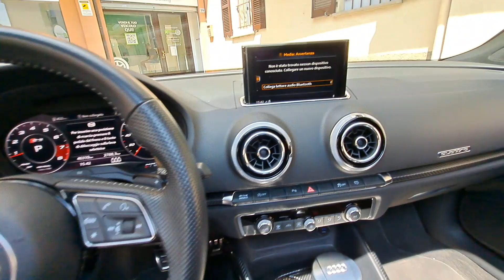AUDI A3 SPB 40 TFSI quattro S tronic Sport S Line - Link motors Oggiono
Link Motors Oggiono propone in vendita - AUDI A3 SPB 40 TFSI quattro S tronic Sport S Line GARANZIA INCLUSA!!

UNICO PROPRIETARIO!!

TETTUCCIO PANORAMICO ED APRIBILE!!

L'AUDI A3 SPB 40 TFSI QUATTRO S TRONIC SPORT S LINE È UN'AUTO DI LUSSO COMPATTA CHE COMBINA PRESTAZIONI SPORTIVE, TRAZIONE INTEGRALE E INTERNI RAFFINATI. È UNA SCELTA IDEALE PER CHI CERCA UN'AUTO CHE UNISCA LO STILE ELEGANTE DI UNA COUPÉ ALLA PRATICITÀ DI UNA HATCHBACK.

GARANZIA 12 MESI INCLUSA!!

NON PERDERE L'OCCASIONE DI USUFRUIRE DEL FINANZIAMENTO PER AVERE UNO SCONTO SUL PREZZO FINALE!!

E PER TE UNO SCONTO DEL 15% SULL'ASSICURAZIONE RCA + FURTO INCENDIO, ATTI VANDALICI, KASCO ECC!!

Colore: Grigio scuro Potenza Kw: 140

Cambio: Automatico Immatricolazione: 11/2019

Carburante: Benzina

Cilindrata: 1984

Km: 46630 n° Posti: 5 n° Porte: 5

Stato Gomme: 75%

Manutenzione Effettuata: MANUTEZIONE ORDINARIA

Scadenza Bollo: 11-2024

Difetti da Evidenziare: Nulla da evidenziare

Note: disponibile treno di gomme estivo ed invernale

Caratteristiche Auto:

Macchina tenuta in garage da appassionato modello a3 con seguenti modifiche:

Stage2 plus 257cv bancati

Scarico completo scatalizzata con doppio silenziatore stile s3

Intercooler maggiorato airtec

Filtro aria diretto a cono airtec

Dischi freno anteriore maggiorati baffati con tubi intrecciati

Pastiglie freno brembo

Assetto molle + ammortizzatori

ESTETICAMENTE

Tetto vrap nero ludico

Fari posteriori oscurati

Vetri oscurati al 90% con omologazione dietro

Vetri oscurati davanti al minimo non omologati

Pinze freno colore verde

calotte specchietti neri lucide

Interni in carbonio

Griglia anteriore nido d’ape nero lucido stile rs3

Diffusore posteriore nero lucido doppia uscita

Finali cromati stile s3

Cerchi originali audi da 19 già omologati

Stemma audi anteriore e posteriore nero lucido

Palette al volante in metallo nere

Sfondo virtual cambiato stile s3 in audi

Frecce dinamiche sugli specchietti

Fari Matrix originali audi

Optionals e Accessori: Elenco Optionals: , Airbag, Airbag laterali, Airbag Passeggero, Airbag posteriore, Airbag testa, Assistente abbaglianti, Chiusura centralizzata telecomandata, Fendinebbia, Freno di stazionamento elettrico, Luci diurne, Monitoraggio pressione pneumatici, Sensore di luce, Sistema di riconoscimento della stanchezza, Sistema lavafari, Trazione integrale, Alzacristalli elettrici, Boardcomputer, Bracciolo, Chiusura centralizzata, Climatizzatore, Climatizzatore automatico, 2 zone, Controllo automatico clima, Vetri oscurati, Volante in pelle, Hill holder, Interni in pelle, Isofix, Leve al volante, Limitatore di velocità, Pacchetto sportivo, Park Distance Control, Telecamera per parcheggio assistito, Tetto panorama, Tettuccio apribile, Sedile posteriore sdoppiato, Sedili sportivi, Sensore di pioggia, Sensori di parcheggio anteriori, Sensori di parcheggio posteriori, Servosterzo, Specchietti laterali elettrici, Autoradio, Autoradio digitale, Bluetooth, Controllo vocale, USB, Vivavoce, Volante multifunzione, Schermo multifunzione interamente digitale, Sistema di navigazione, Cerchi in lega, Fari full-LED, Immobilizzatore elettronico, Luce d'ambiente, Luci diurne LED, Pneumatici da neve, Pneumatici estivi, Sospensioni sportive, Start/Stop Automatico, Veicolo elaborato